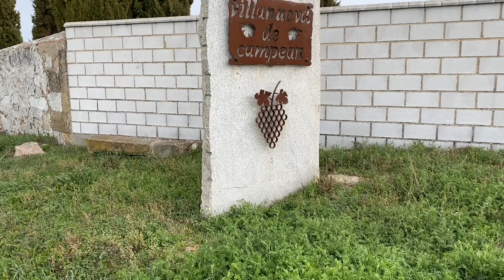Vía de la Plata. Etapa 22. EL CUBO DEL VINO - ZAMORA. 32,5 km. 21-03-22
Hoy la etapa ha sido muy agradable por la lejanía de las carreteras y por el buen día atmosférico que hemos tenido.

Hemos parado en Villanueva de Campeán, el bar estaba cerrado pero lo han abierto para los peregrinos.

Zamora es una ciudad con un casco pequeño pero precioso. Destacar el románico de sus Iglesias.